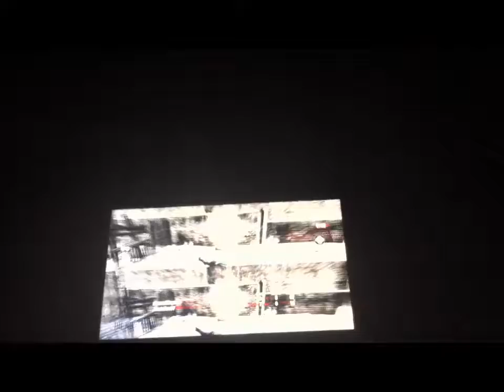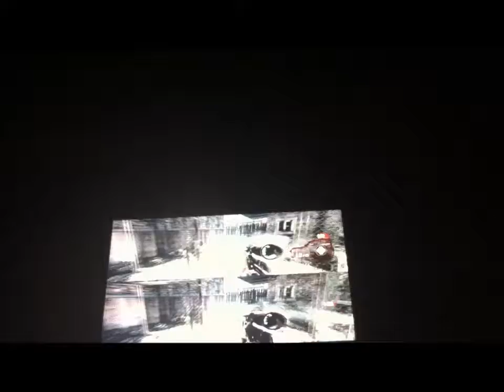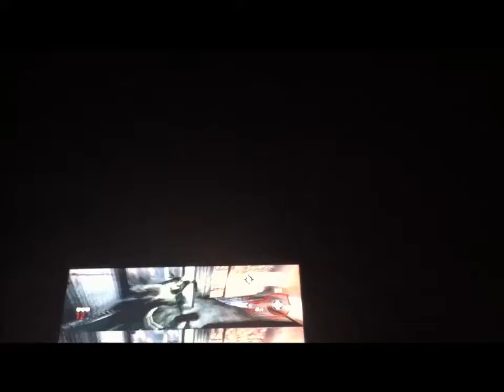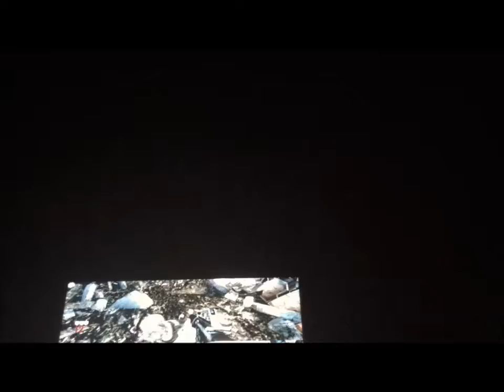BLACK OPS 1 ZOMBIES- *warning* bad words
well this is from long time ago...and my cousin wanted to record some b01 zombies .